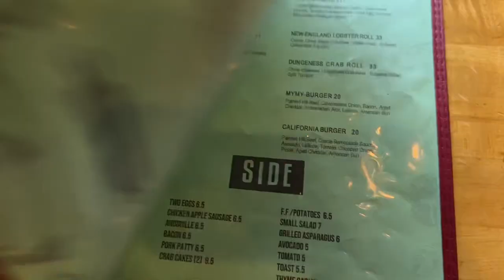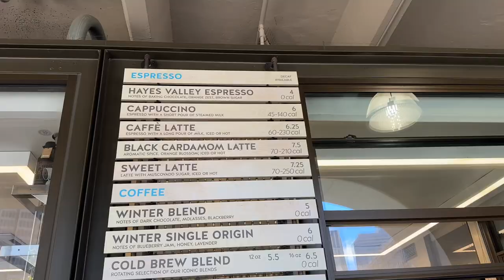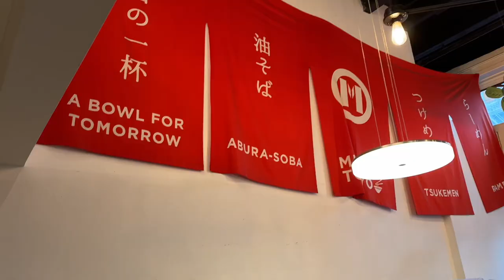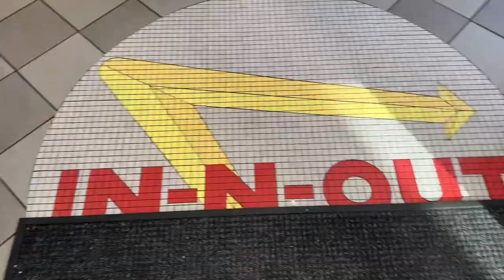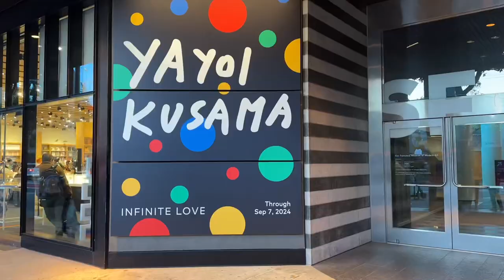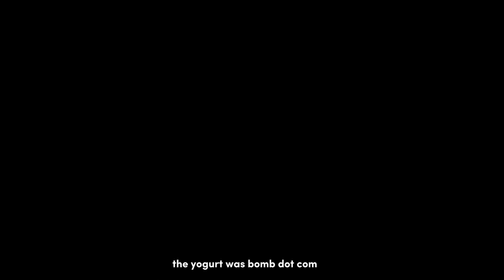vlog 001: solo travel to the bay 🫧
a b o u t:

helloooo internet, coming out of my shell to post my vlog on YouTube
this could be first of many, or it could be one and only. ;)